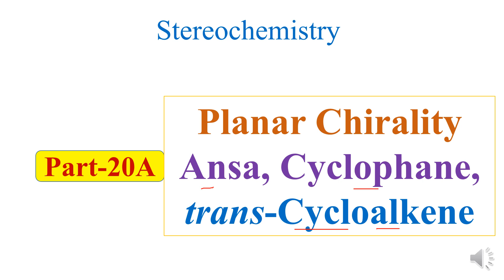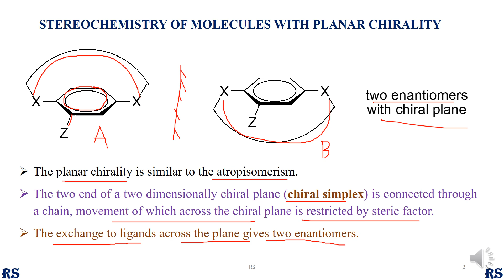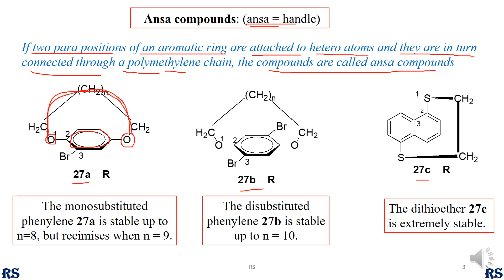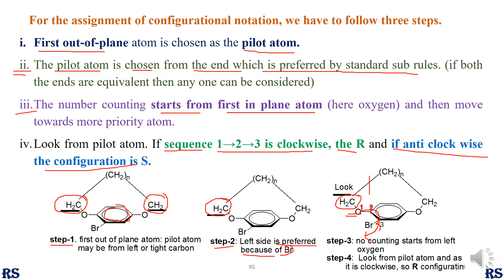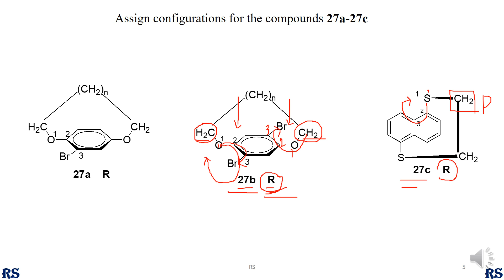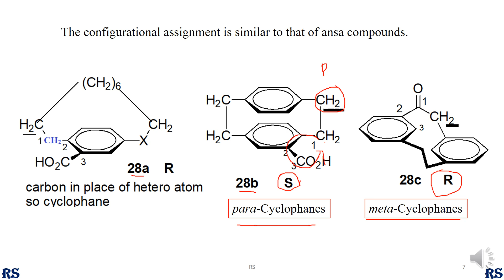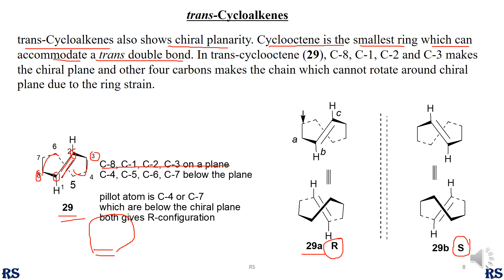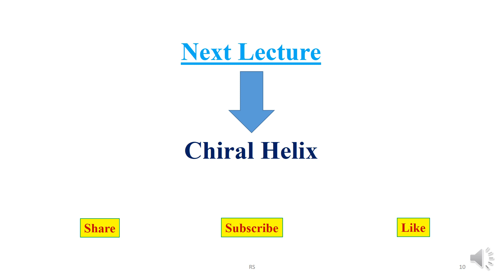46. Planar Chirality, Ansa-compound, Cyclophane, trans-Cycloalkene: Stereochemistry-20A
Planar Chirality Ansa, Cyclophane, trans-Cycloalkene
STEREOCHEMISTRY OF MOLECULES WITH PLANAR CHIRALITY
Ansa compounds
trans-Cycloalkenes